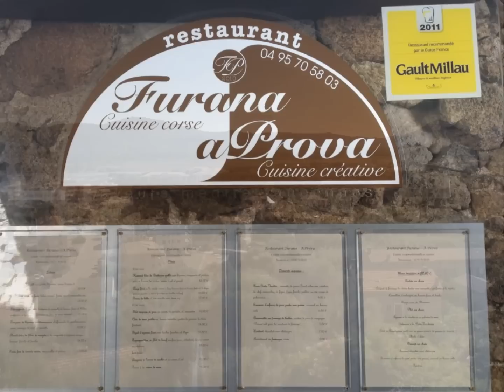Porto-Vecchio Corse du Sud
Vidéo Photos armand